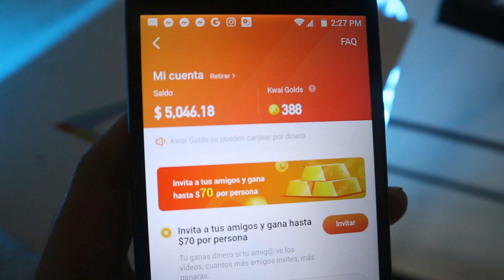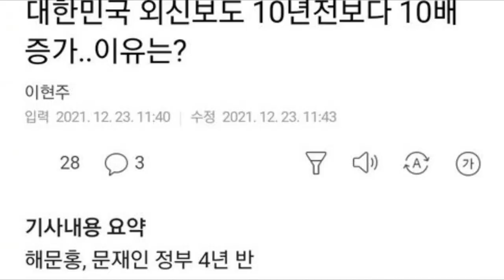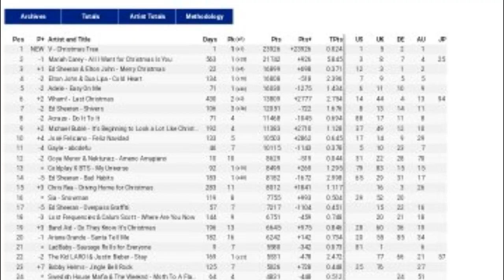Big Hit niega los rumores de citas de JUNGKOOK! JIN logra nuevo récord! RM rompe internet!